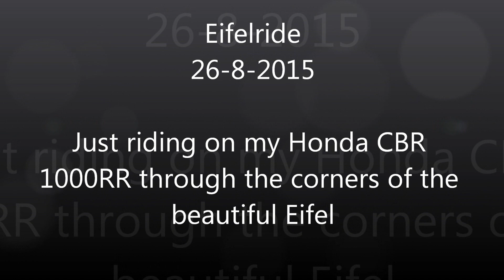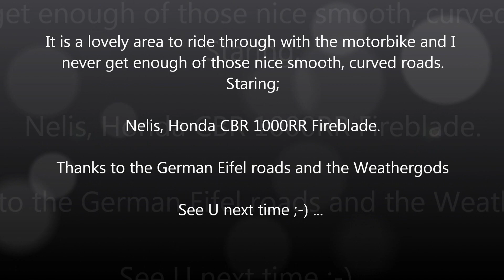Honda CBR 1000RR Fireblade, Fun Eifelride 26 8 2015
Taking my Fireblade through the lovely and smooth corners of the German Eifel, Just having fun!!!